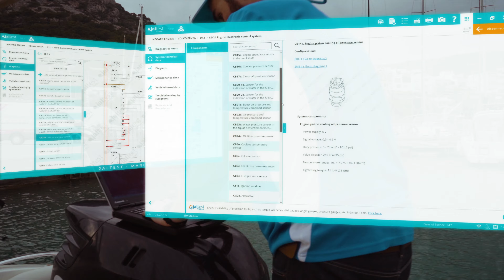[PT] Jaltest Marine | Diagnosis para embarcações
A vasta experiência de Jaltest Diagnostics em veículos terrestres nos permitiu mergulhar com sucesso no projeto de uma ferramenta completa de diagnóstico e manutenção para barcos, jet skis, motores internos e externos, bem como motores estacionários.

Oferece uma cobertura completa que incorpora novas marcas, modelos e sistemas três vezes ao ano, o que garante uma atualização constante de suas capacidades.

• 84 marcas
• 1469 modelos
• 2765 dados técnicos
• 1986 esquemas

MAIS DO QUE DIAGNÓSTICO

• Guia de reparação por código de erro
• Dados Técnicos do Sistema
• Esquemas
• Dados Técnicos da Embarcação.
• Dados do Serviço da Embarcação
• Guia de reparação por sintomatologia
• Declarações e Procedimentos
• Diagnóstico Manual

VOCÊ ESTÁ INTERESSADO EM JALTEST MARINE?